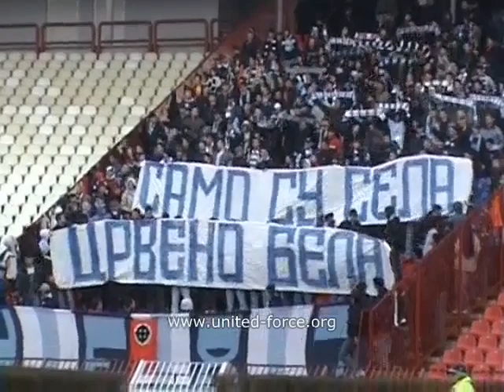Zvezda - Rad 2005/2006